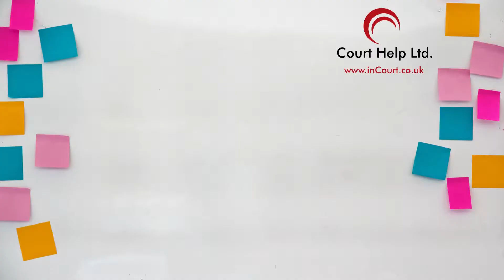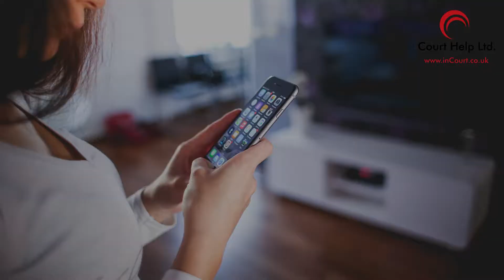What are the things that happen prior to a Fact Finding Hearing?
The family court will request to submit a Scott Schedule also called the Schedule Of Allegations to the parent pressing for the allegations.

If you are that parent, you will have to provide the list of allegations. Along with that, you need to explain it in detail.

For further information and details of our services are available at our

Each video is produced by the Court Help Limited team who has decades of knowledge and experience.